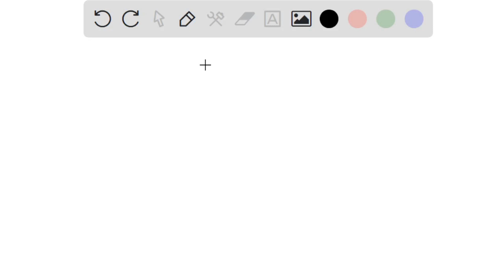why the microscopy techniques available in the late 1800s were not capable of visualizing viruses